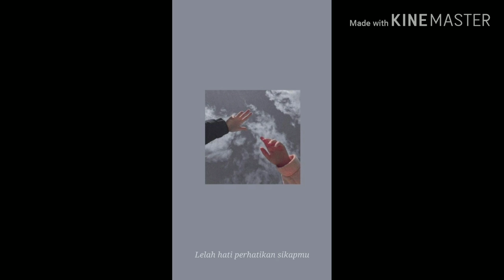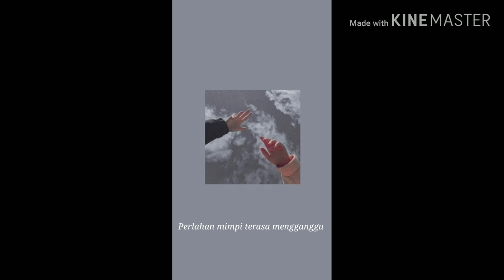Menghapus Jejakmu - Peterpan( Cover)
Please use your earphone for a better sound!

This is one of my favourite songs since I was in a middle school
Just another cover before I start my new semester in my final year *sobs

Picture credited to the original owner!